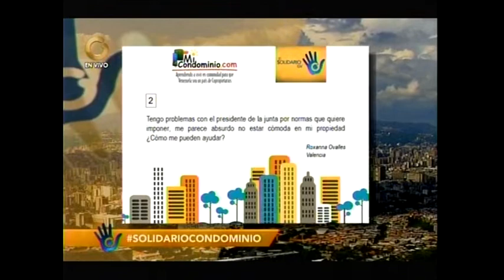Tengo problemas con el presidente de la junta por normas que quiere imponer me parece abzurdo.